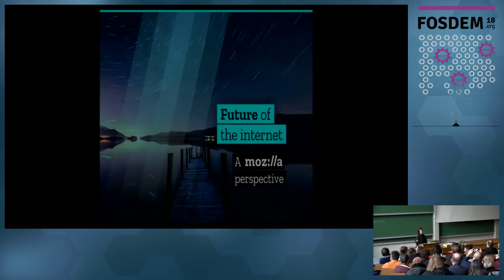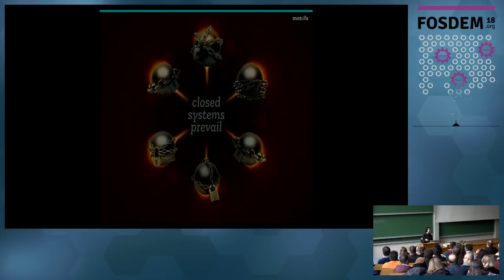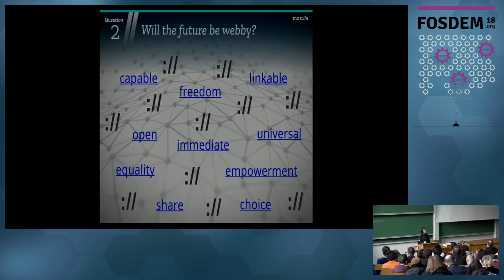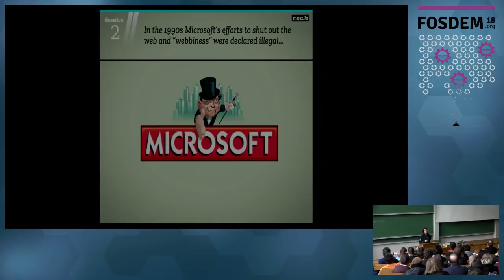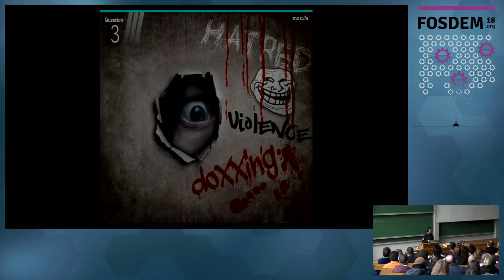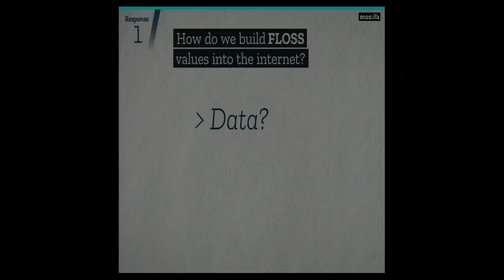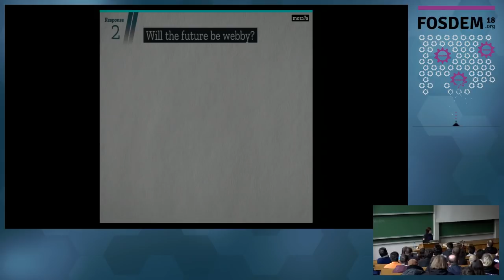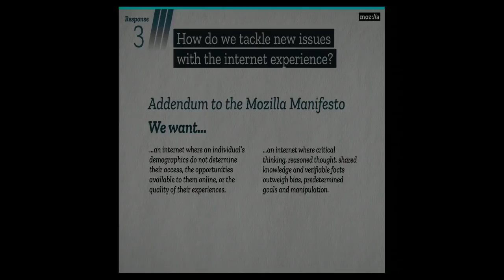The future of the internet from a Mozilla perspective Brought to you by Mozilla's executive chairwo…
The future of the internet from a Mozilla perspective Brought to you by Mozilla's executive chairwoman
by MitchellBaker